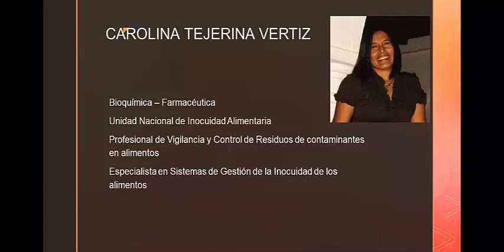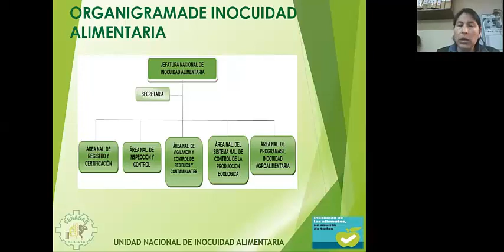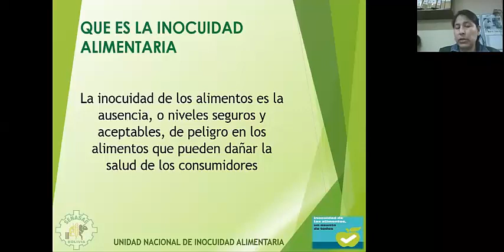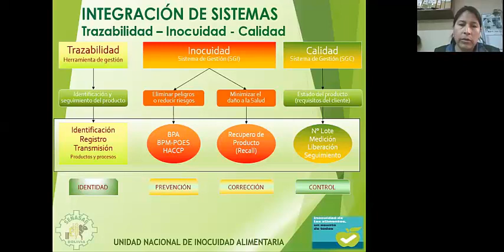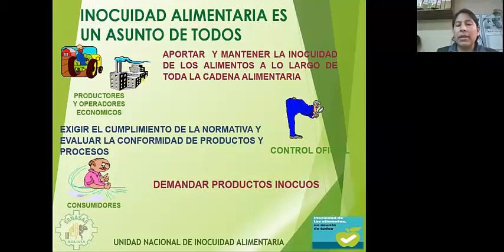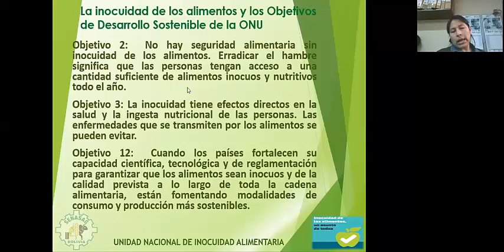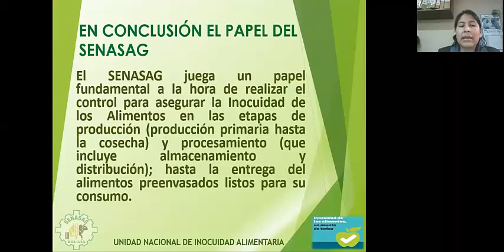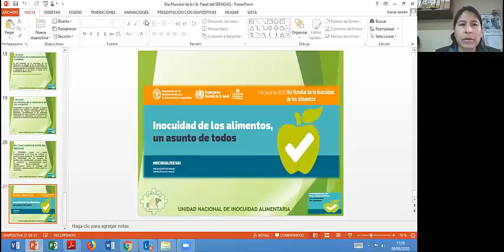CONFERENCIAS POR EL DÍA DE LA INOCUIDAD ALIMENTARIA - 2DA PARTE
En esta conferencia habla La Dra Carolina Tejerina, donde expone las funciones del SENASAG-Bolivia para contribuir con la Inocuidad Alimentaria.